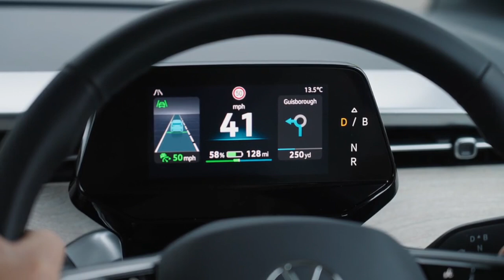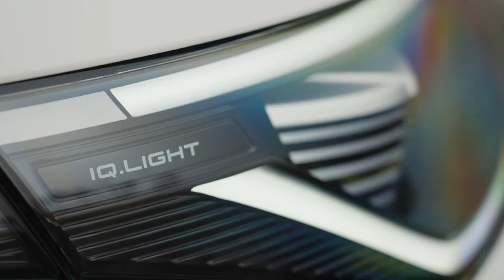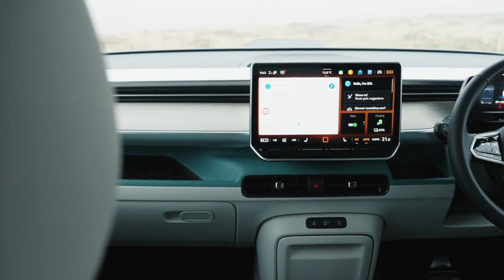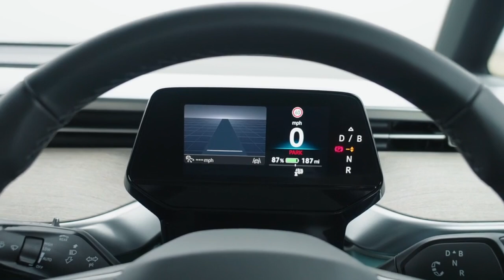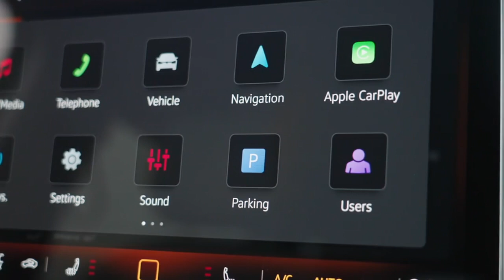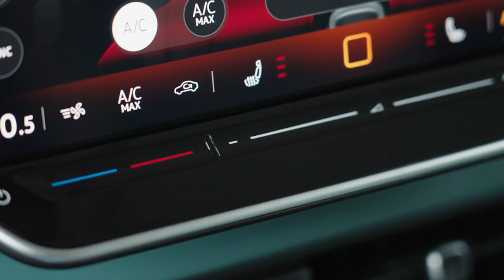2025 Volkswagen ID. Buzz Long Wheelbase Pro | Exterior, Interior & Drive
The ID. Buzz may be electric, but it still embodies the spirit of the original. With three rows that offer six and seven seat configurations, it’s spacious enough to fit your whole crew. While taking you just about wherever you want to go. And that available two-tone paint? It’s a nod to the vintage style that made the bus so recognizable. So go ahead, pack up and hit the open road. The ID. Buzz is ready for any adventure.